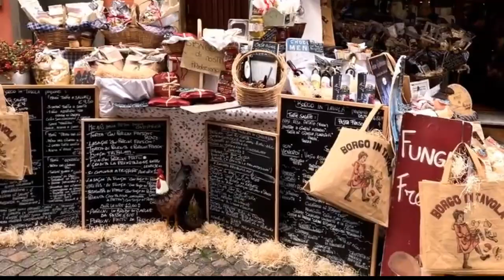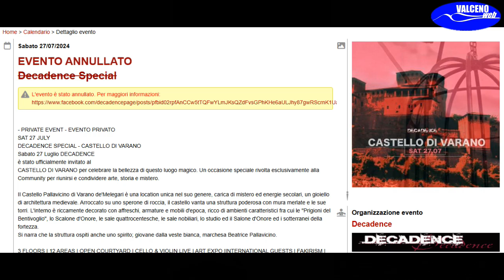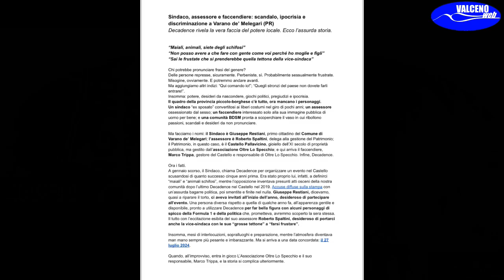Varano Melegari Terremoto in consiglio, la maggioranza si spacca